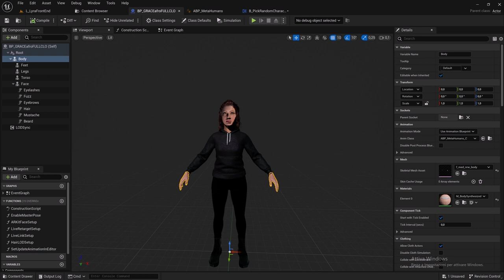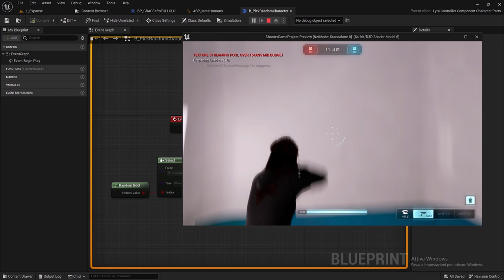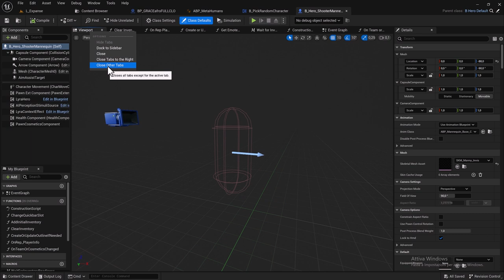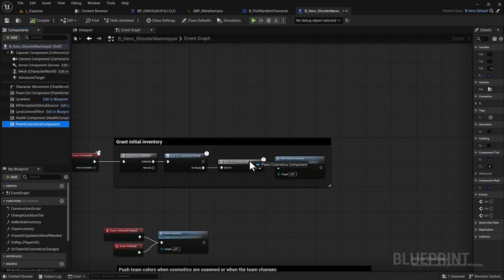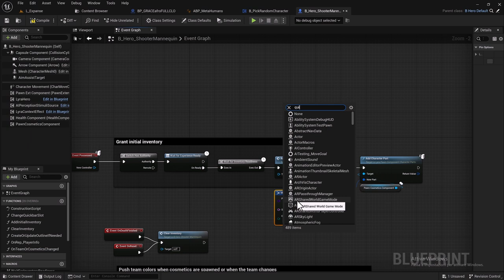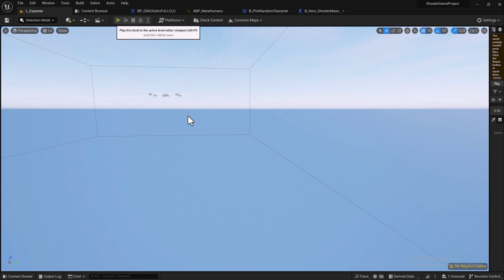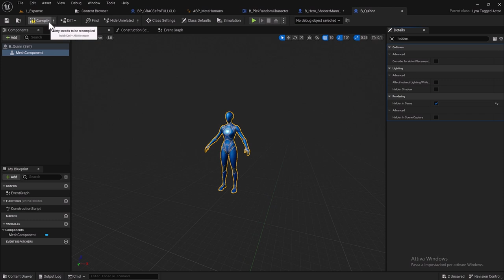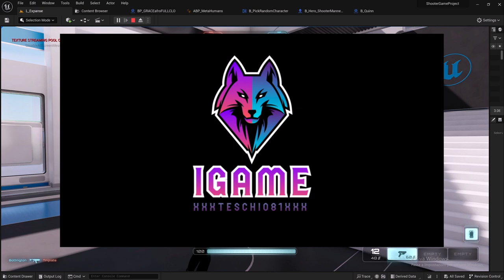2.2 - LYRA SHOOTER GAME - INITIAL SETTINGS ON UNREAL ENGINE 5.2 - BLUEPRINTS ONLY!!! LYRA5.4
LYRA SHOOTER GAME - INITIAL SETTINGS ON UNREAL ENGINE 5.2 - BLUEPRINTS ONLY!!! LYRA5.4

How to implement the feminine movements of our character on Lyra Starteg Game.